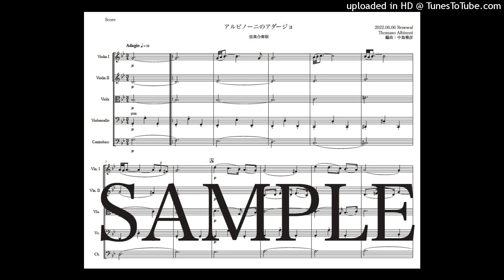「アルビノーニのアダージョ」弦楽合奏版（編曲：中島雅彦）